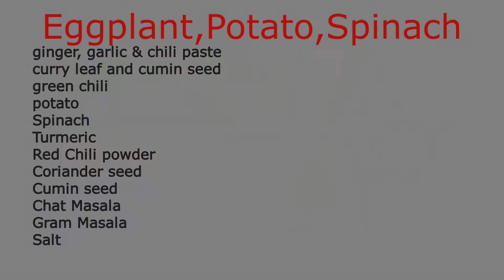Eggplant Potato and Spinach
ginger, garlic & chili paste
curry leaf and cumin seed
green chili
potato
Spinach
Turmeric
Red Chili powder
Coriander seed
Cumin seed
Chat Masala
Gram Masala
Salt